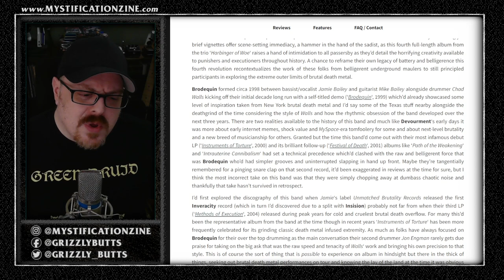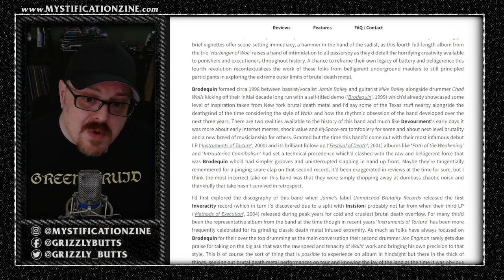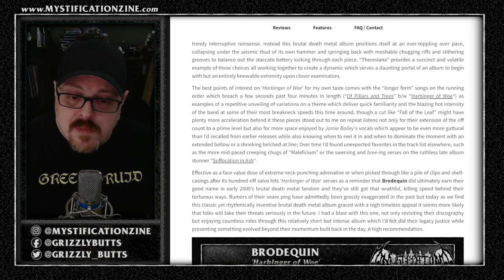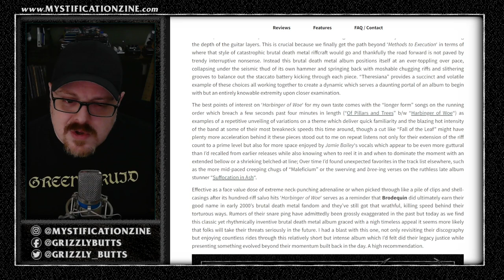BRODEQUIN 'Harbinger of Woe' (Season of Mist, 2024) | Post-Review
A brief overview of my written review for Brodequin's latest album 'Harbinger of Woe', released March 22nd, 2024.

Video recorded March 21st, 2024. Single take, some small edits, bound to be some mishaps or incorrectness.